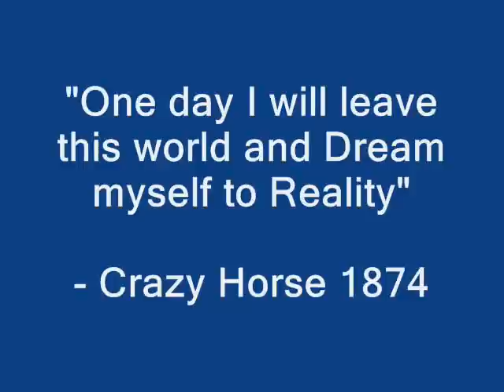An Evening with Chief Arvol Looking Horse on 2-13-2011 at 7pm Evergreen State College Longhouse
Opening Blessing - Skokomish Tribe Youth Drum Group
Opening Introduction - Delbert Miller, Skokomish Spiritual Leader
7pm -9 pm Sunday, February 13th, 2011
Longhouse Education and Cultural Center

(Just come to the Longhouse event is Free there will be a donation basket there to donate what you can. All moneys will be going towards World Peace and Prayer Day 2011! I AM SO EXCITED!)

Chief Arvol Looking Horse is the 19th generation keeper of the White Buffalo Calf Pipe Bundle and holds the responsibility of spiritual leader among the Lakota, Dakota and Nakota People. (Proceeds of the event will be used to help support World Peace and Prayer Day 2011 this year in Minnesota